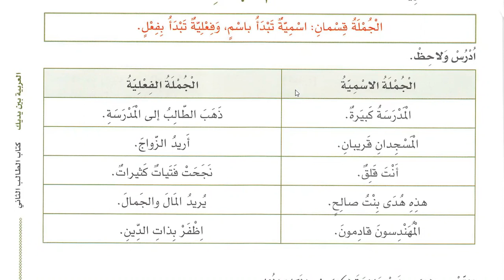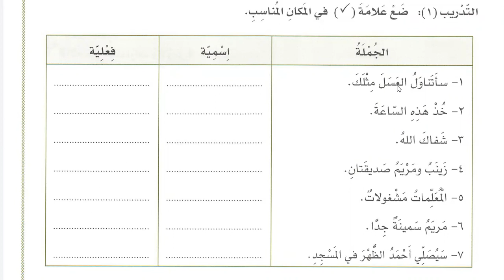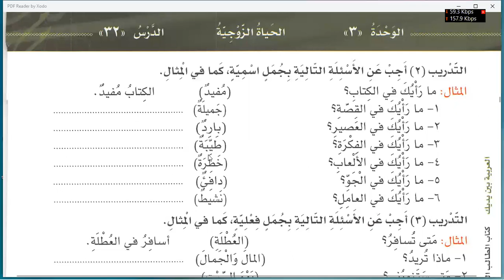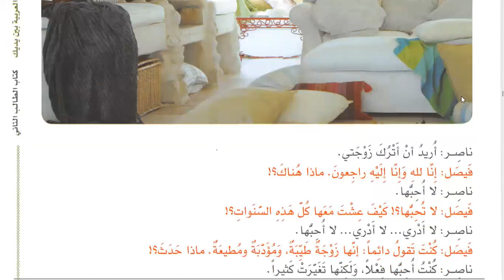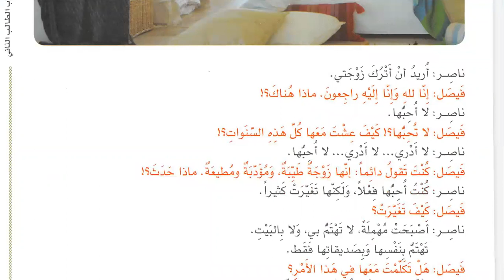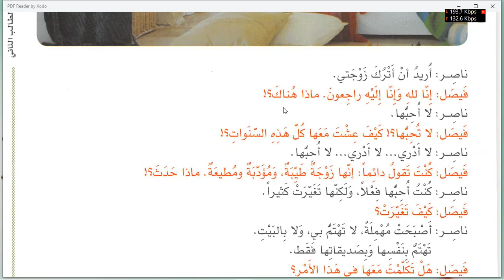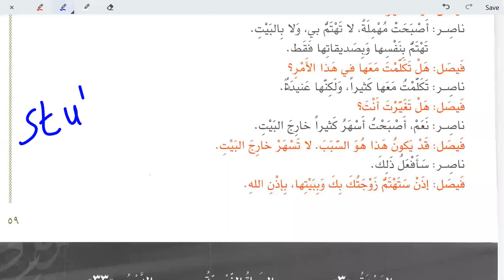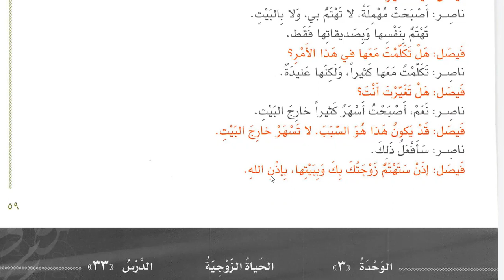Class 172 | Al Arabiyyahtu Bayna Yadayk Book 2 Part 1 in English Lesson 32 | Learn Arabic Online